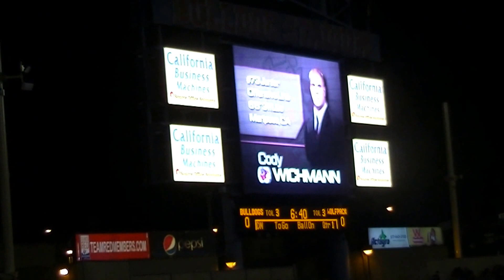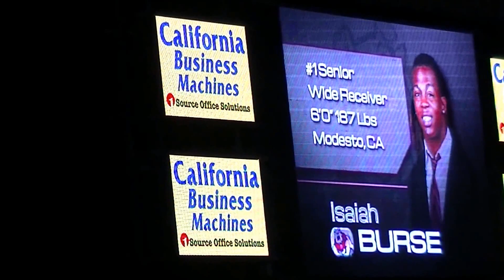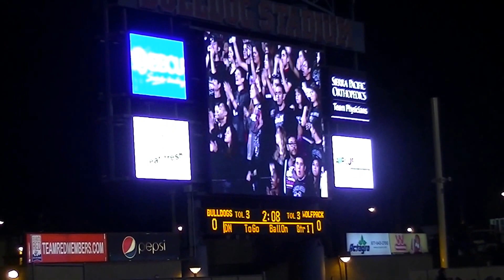Fresno State vs Nevada blackout football game Dogs enter stadium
Fresno State vs Nevada blackout game on November 2, 2013 from Bulldog Stadium in Fresno, California

The Bulldogs enter the stadium in their black uniforms and the opening kickoff.
Sorry about the shaky video, there was pure pandemonium in the stadium.